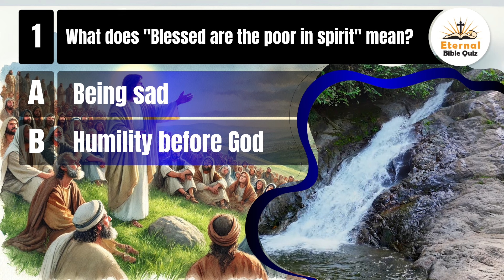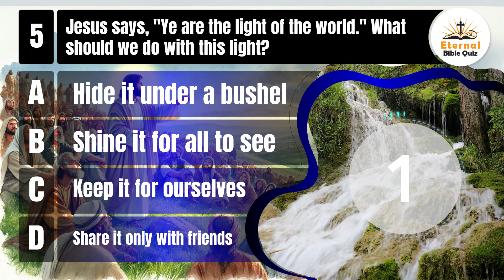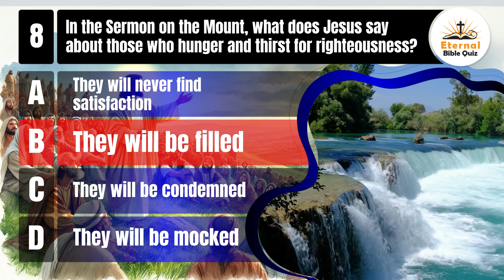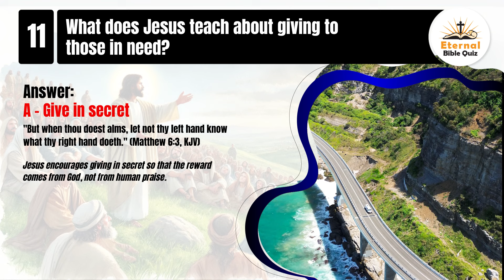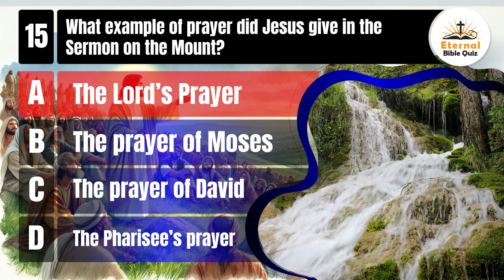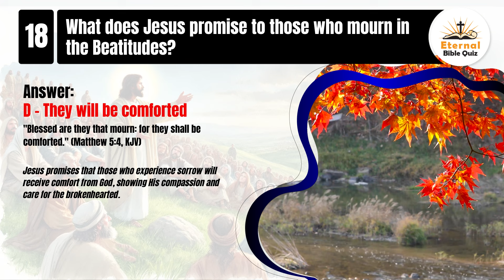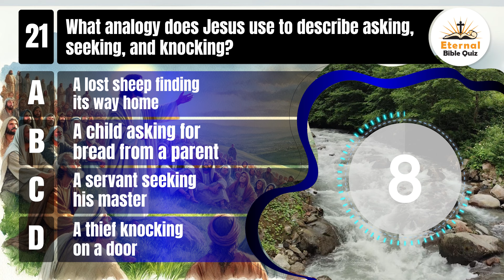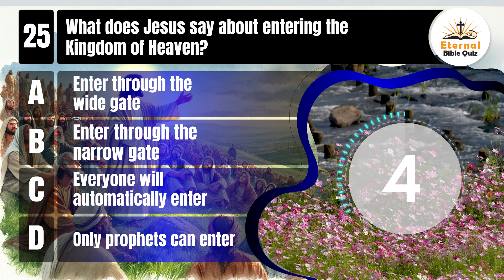25 HARDEST BIBLE QUESTIONS AND ANSWER ABOUT THE TEACHINGS OF JESUS - ETERNAL BIBLE QUIZ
Calling all Bible enthusiasts!
📖 Ready to unlock the secrets of the Scriptures?
Test your knowledge of the teachings of Jesus with these 25 hardest Bible questions and answers in this eternal Bible quiz. See how well you know the teachings of Jesus and challenge yourself with these tough questions!

00:00 - Intro Eternal Bible Quizzes
00:37 - Question 1.
01:33 - Question 2.
02:32 - Question 3.
03:32 - Question 4.
04:14 - Question 5.